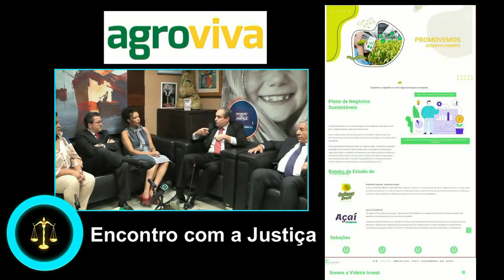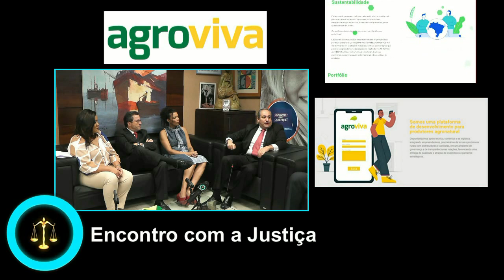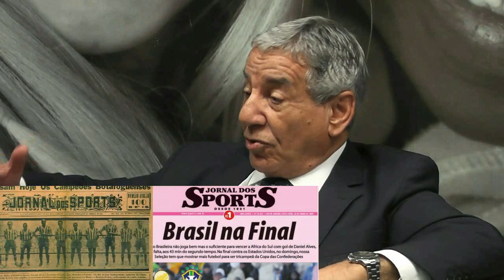Encontro com a Justiça - Temporada 2022 - Tribuna da Imprensa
Programa "Encontro com a Justiça"
Entrevista os diretores da Videira Invest  - Rodrigo Rocha e Edmundo Santos Silva
Apresentação: Desembargadores Damasceno e Siro Darlan
Participação especial: Advogada Alessandra Santos e a Jornalista Rogéria Cardeal HTA
Produção: Celso  Goulart
Direção: Frederico Cáuper
Apoio Audiovisual: FVC Arte
Duração: 01:01:53